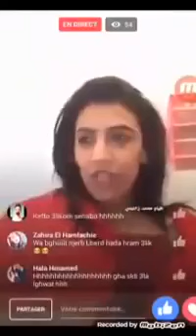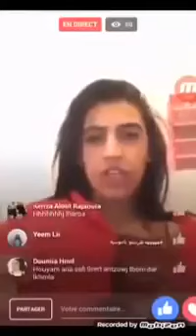فضيحة مغربية تحكي كيف كيخشيوه فيها من اللور او هيا كتغوت